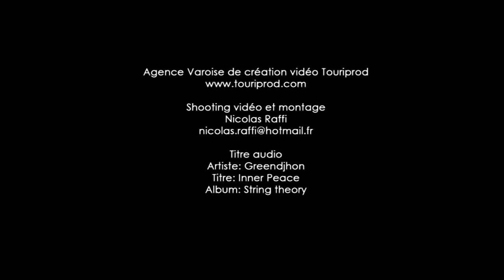Team La Pomme Marseille 2012